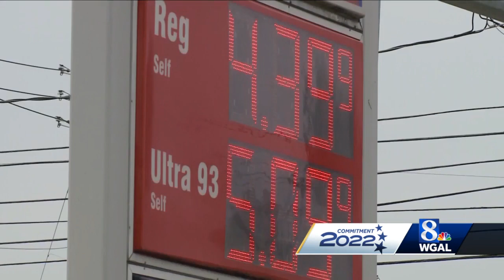One-on-one with Pennsylvania governor candidate Jake Corman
WGAL is speaking with the candidates in the race for Pennsylvania governor.